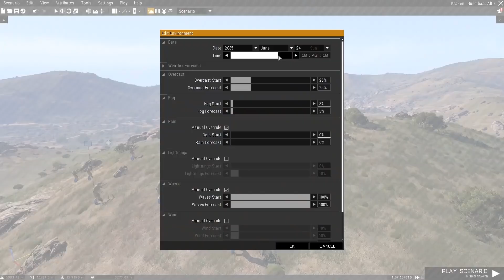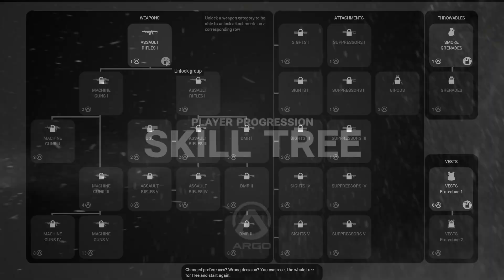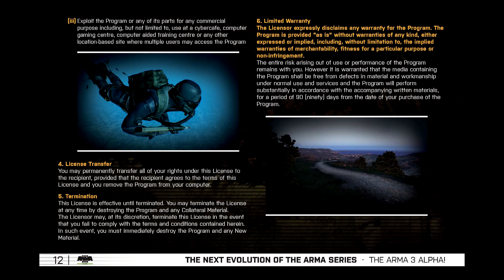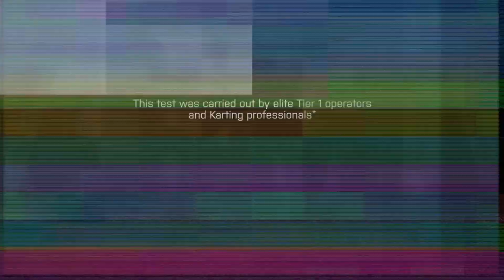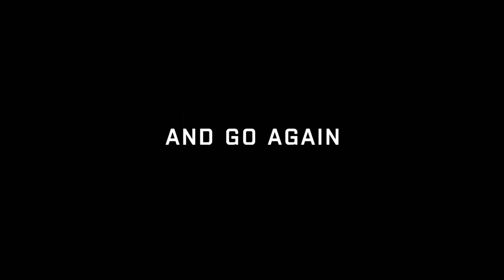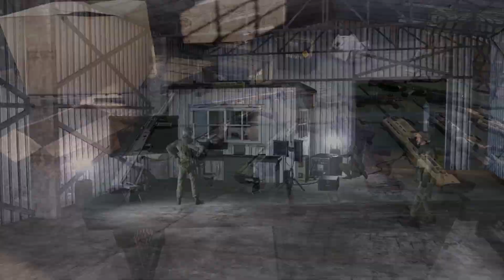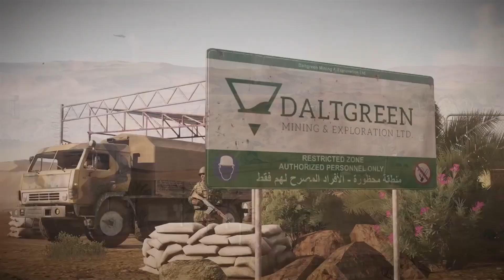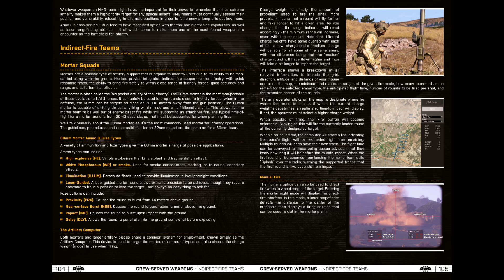ARMA 3 Y SUS DLCs en 2023 | ESPECIAL 10 AÑOS ArmA 3 | Español (HD)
14:00 ArmA 3 Zeus - Gratuito
16:00 Arma 3 Karts - STEAM
17:28 Arma 3 Helicopters - STEAM
20:28 Arma 3 Marksmen - STEAM
21:58 Arma 3 Apex - STEAM
23:58 Arma 3 Jets - STEAM
25:59 Arma 3 Malden - Gratuito
27:46 Arma 3 Laws of War - STEAM
29:24 Arma 3 TAC-OPS - STEAM
30:48 Arma 3 Tanks - STEAM
33:18 Arma 3 Contact - STEAM
34:46 Arma 3 Art of War - Gratuito
35:44 Arma 3 Creator: Global Mobilization - Cold War Germany - STEAM
39:15 Arma 3 Creator: S.O.G. Prairie Fire - STEAM
42:00 Arma 3 Creator: CSLA Iron Curtain - STEAM
43:31 Arma 3 Creator: Western Sahara - STEAM

► CANAL SECUNDARIO YOUTUBE, OTROS JUEGOS: @PerotteInGame

* Muchos vídeos disponen de más material complementario como documentos o tablas, si quieres ver si hay más accede a